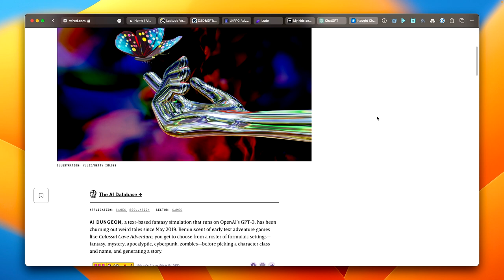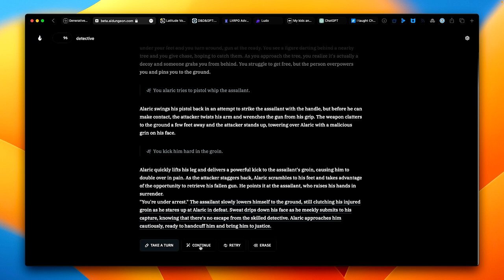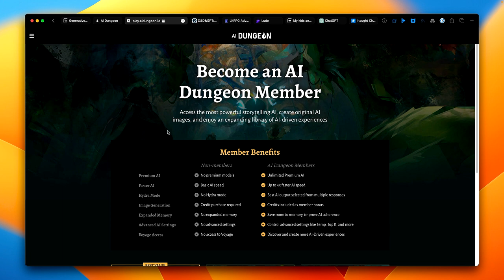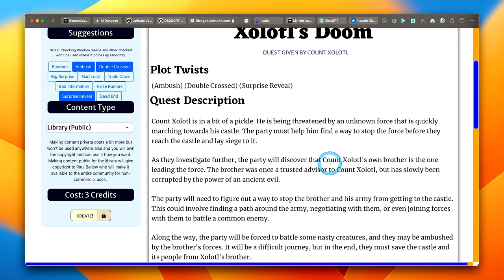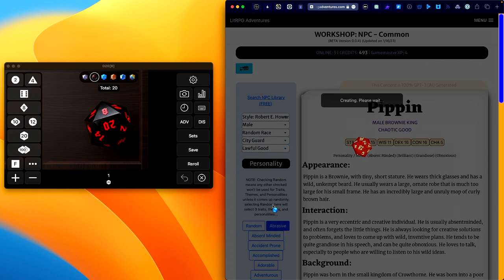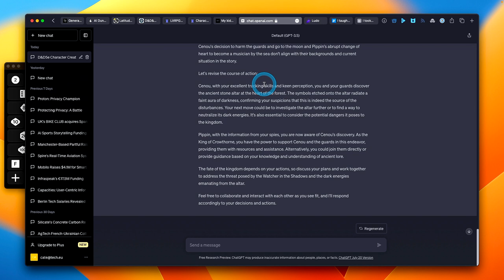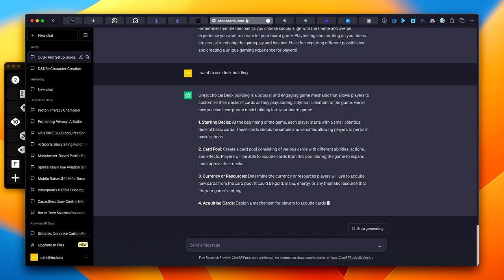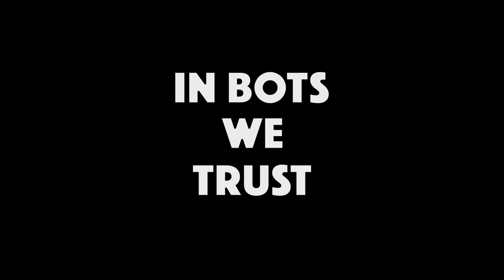Could you play and create tabletop games with Artificial Intelligence?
In this episode, we look at tools and services to enhance your tabletop and roleplaying game playing and creation. They're mostly ChatGPT, but it's still an interesting experiment to see what kind of fantastical ideas the machines can develop. tldr; They are surprisingly creative!

There's a lot of typing in this episode, and we did our best to reduce the clacking of my awesome keyboard…